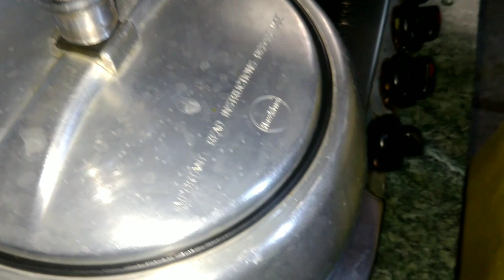Besan ki Paneer Jaisi Sabji | बेसन की पनीर जैसी सब्जि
Besan ki Paneer Jaisi Sabji